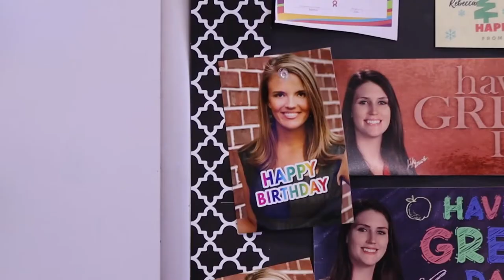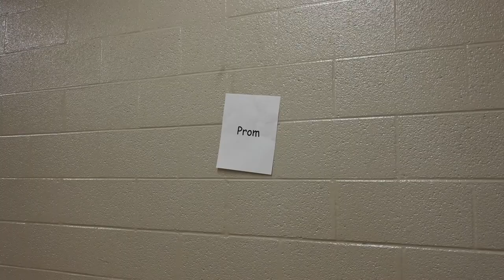Operation Beaker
A short film produced by Mia Mulder, Grace Gstell, Madi McBride